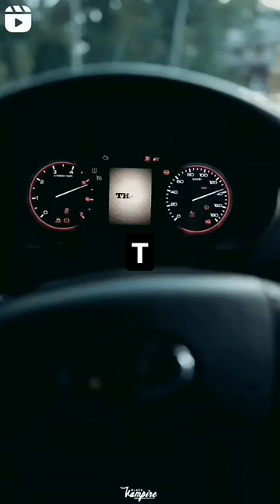trending youtube viral viewer short car tharloverstatusvideo shortsfeed2024